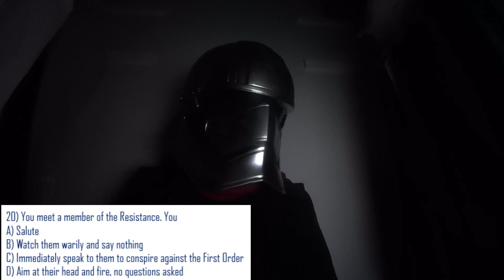Captain Phasma gets a name change - Transmission 2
Let the past die. Squish it if you have to.